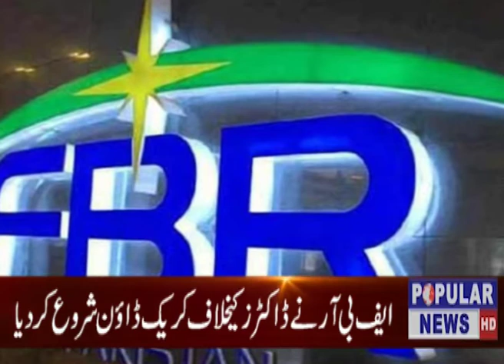News Headline 3 pm 22-02-2020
Popular News - Pakistan's No. 1 Popular News Channel

Tune into Popular TV News to watch Daily news and Headlines and our popular shows,movies,dramas,documentary & many more.